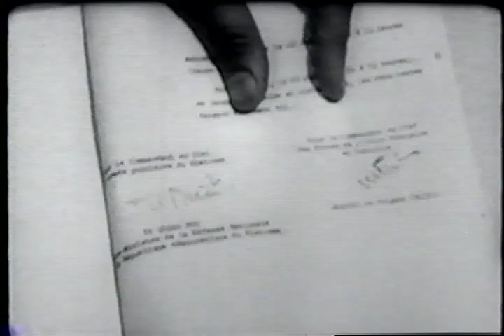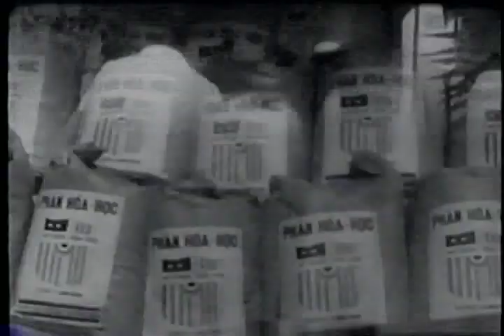Why Vietnam?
AVA08194VNB1, 1965

The program outlines U.S. policy as stated by President Johnson. Includes Secretary of State Dean Rusk and Secretary of Defense Robert McNamara.